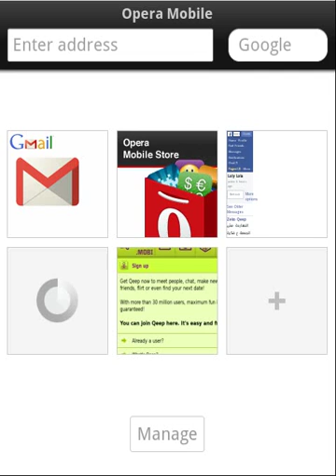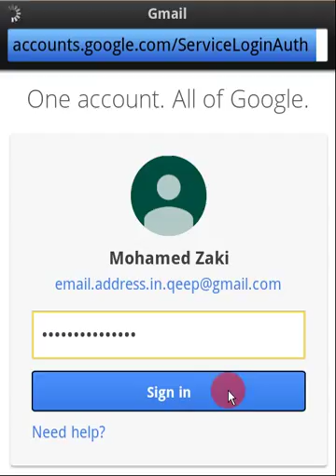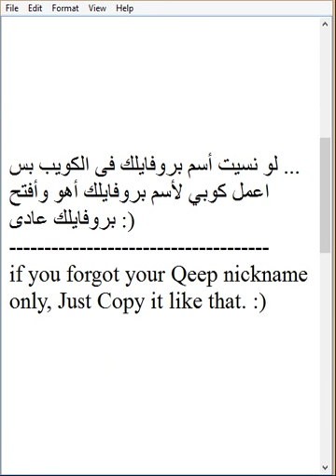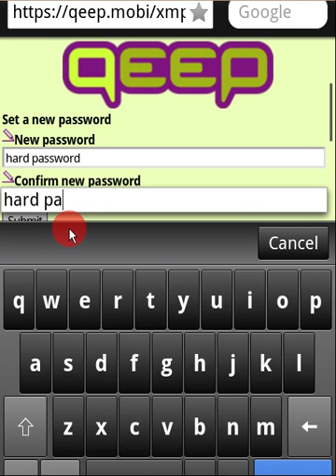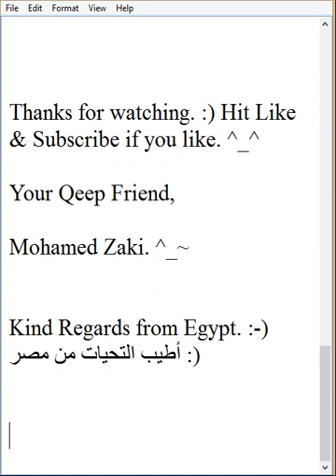Forgot your Qeep Password or even Your Nickname ? Arabic + English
Qeep is Worldwide App. by Qeep, you will make new Friends, playing very Cool Games online, and check fresh photos from all over the world and share yours if you like. :)

You don't have Qeep yet? go and get it. it's totally free. :) i'm using it since 2009 till now. it's really amazing App for  Friends, Games, and millions of photo blogs from all over the world. :-)